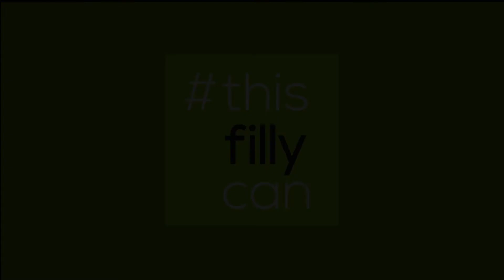Clive Cox's Royal Ascot fillies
Ahead of Royal Ascot, ThisFillyCan caught up with trainer Clive Cox to discuss two fillies he will be hoping can bring him success - Heartache and Priceless.